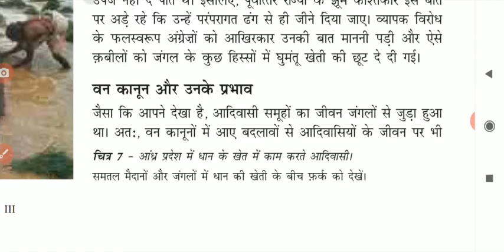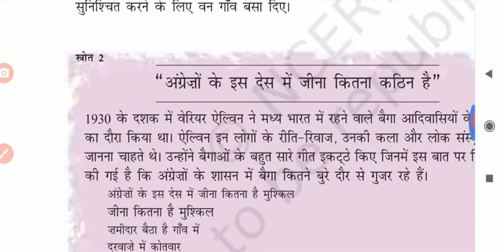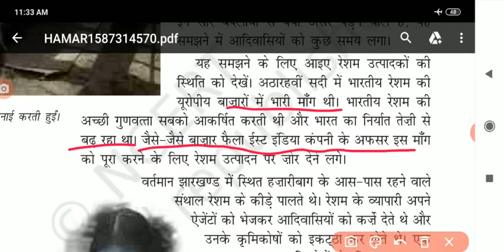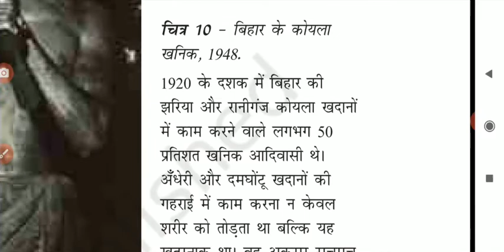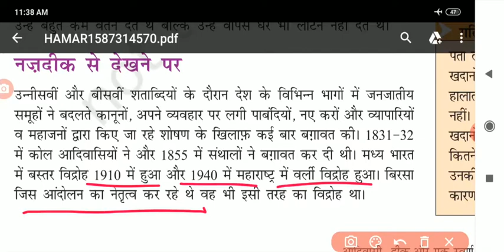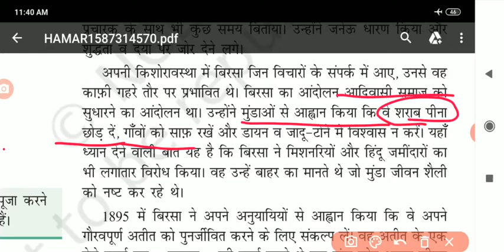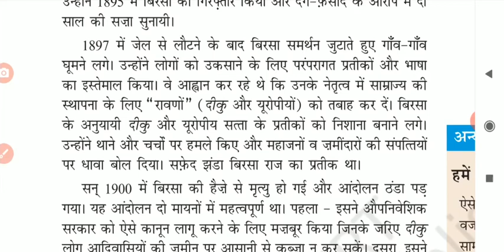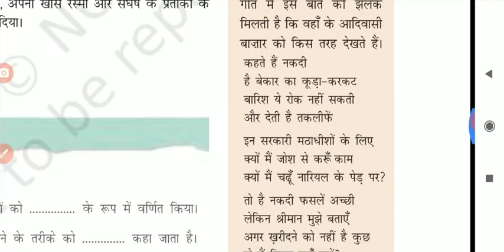RBSE Class 8Sst C 4आदिवासी दिकु और एक स्वर्ण युगii